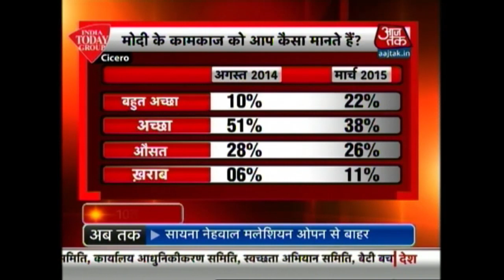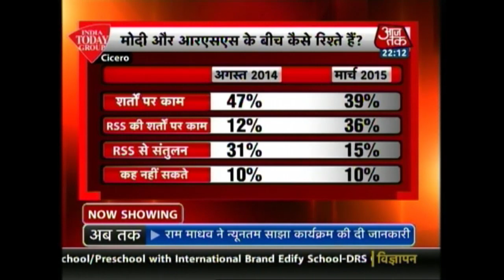PM Modi Becoming Less Popular? (Part 1)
According to the findings of an India Today-Cicero survey, Prime Minister Narendra Modi's popularity has gone down since August 2014. In this video, we try to find out why.